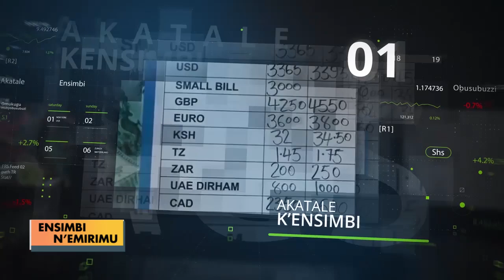Ensimbi n’emirimu: Obukodyo bw'okuwangula mu bizinensi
Obukodyo bw'okuwangula mu bizinensi.Ebimu ku by'olina okumanya mu ntambuza yaay

Ensimbi n’emirimu                           8-8-2019
Omumbejja Leila Ndagire